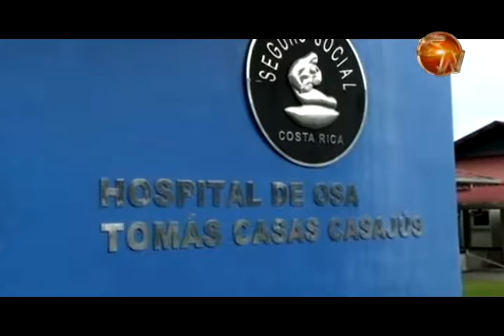Bacteria en el Hospital Tomás Casas de Osa está controlada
En el Hospital Tomás Casas de Osa dicen que el brote de una bacteria que afectó al menos a cuatro personas durante los últimos días está controlado y que tienen activados los protocolos correspondientes para evitar que se vuelva a producir una situación de este tipo o se presente algún contagio, dejan claro que el brote esta totalmente controlado